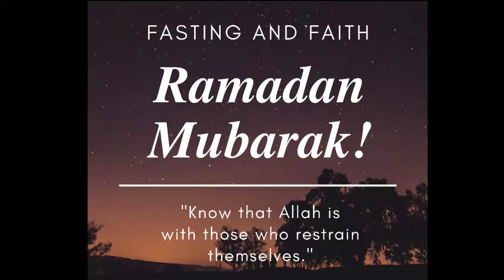Ramzan Preparation Part-4 ||KhajurImli ki Chutney,GreenChutney,ChatMasala,BreadCrumbs, Ginger Garlic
Hi Friends I shared very easy and simple Recipes of KhajurImlikichutney GreenChutney ChatMasala BreadCrumbs and also shared

Please Share with your Family Friends and Relatives on Facebook and WhatsApp Groups 😊

Comment your Feedback and Queries 😊

Indgridents

Green Chutney :

Coriander leaves 1Bunch small
Mint leaves 1Bunch small
Jeera 1/2 tspn
Lemon Juice 1tspn

Khajur Imli Chutney:

Khajur 1Cup + Water for soak
Imli 1/4 Cup + Water for soak
Jeera Powder 1/2 tspn
Red Chilly Powder 1/2 tspn

Chat Masala:

Coriander Powder 4 tbspn
Black Salt : 3 tbsn
Citric Acid : 1/2 tspn
Aamchur Powder : 1 tspn
Black Pepper Powder:1 tspn
Salt : 1 tbspn
Jeera Powder : 2 tspn
Red Chilly Powder : 1tspn